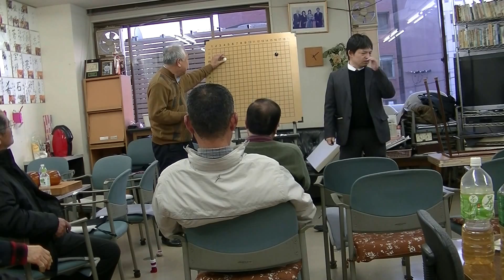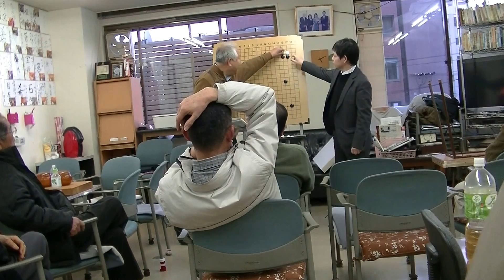一社囲碁センター 加藤桃子 2017・1・28(土) 棋聖戦大盤解説会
解説者　小県真樹九段
聞き手　加藤直芳インストラクター